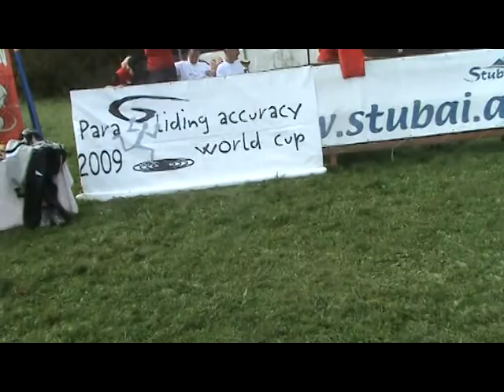Paraglajdin PGAWC Insbrik Austrija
Finale SVETSKOG KUPA u disciplini PRECIZNO SLETANJE paraglajderom na cilj (ACC) ,,Stubai 2009 - Austrija,, Najbolji tim za 2009 bio je ,,BEST NIKE TEAM,, Lider tima: Novak Jovan (SRB).